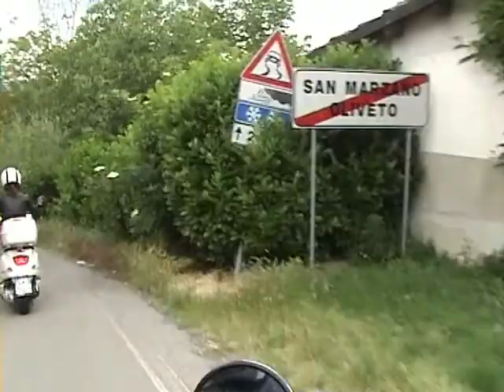Rivespa Club 2013 - Canelli in Vespa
9 Giugno 2013    Club Rivespa Riva Ligure presente al raduno di Canelli in Vespa